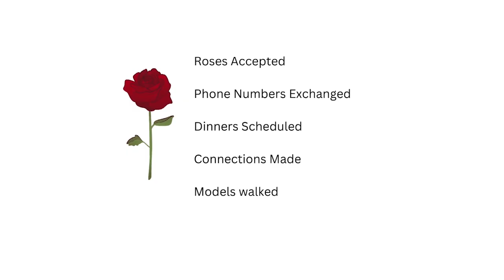Rose Ceremony Valetine Bash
The Rose Ceremony Valentine Bash was a blast! Roses were given, numbers swapped, and dinners planned, sparking new connections left and right. Karmic Couture stole the show with their stunning designs, leaving the audience in awe.

Follow Lorii Abela Matchmaking on Eventbrite for all the latest rendezvous. It's where the magic happens!

Looking for love in 2024? Ask us about our dating coaching and matchmaking services. We're here to help you find your perfect match!

Matchmaker Secrets is not just any talk show; it's a comprehensive guide to love, dating, relationships, and matchmaking. Hosted by the renowned Matchmaker Lorii Abela, this show offers insightful tips on how to find the right person for you, making it easier to navigate the dating world with confidence.

In each episode, you'll get a chance to dive deep into the minds of various experts, including dating coaches, online profile experts, sex therapists, psychotherapists, and matchmakers, who share their knowledge on love, relationships and of course matchmaking. Whether you're looking to find your soulmate or simply improve your dating life, Matchmaker Secrets has something for everyone.

Lorii Abela, the show's host, is a highly experienced Soulmate Expert, Certified Matchmaker, Success Coach, Clinical Hypnotherapist, and Neuro Linguistic Practitioner. She has helped countless people find love and happiness in their relationships. So, if you're tired of being single and frustrated with the dating scene, if you're a busy professional or if you're simply looking to be matched with someone compatible, connect with Lorii Abela today and unlock the secrets to finding your perfect match.

Join Our FREE Facebook Group For Successful Single Executive Men who are Lonely, Frustrated & Burned Out Looking For The One...

I Help Successful CEOs, Executives and Affluent bachelor's Find Nice, Beautiful and Smart Asian Women for Long Term Serious Relationships. – Changing Lives through Matchmaking.